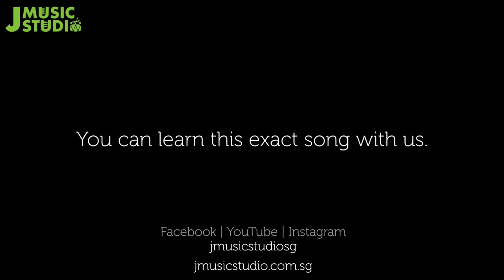Navillera Drum Cover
A drum cover of Navillera by Gfriend.

Gear:

Roland TD-25KV
GoPro HERO3+
Olympus OMD
Fujifilm X Series

J Music Studio